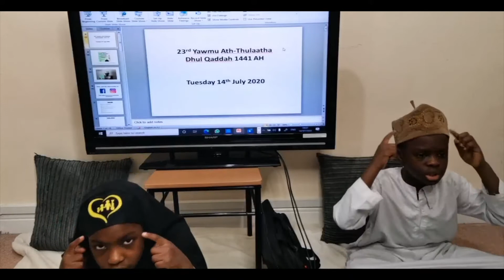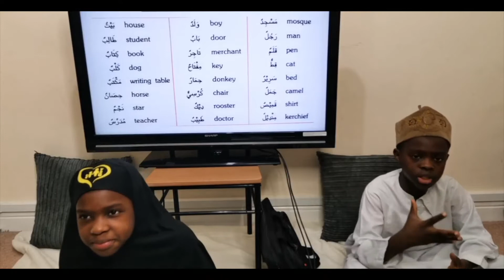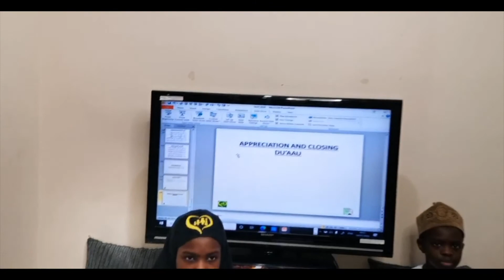Lesson 5 Exercise 4 page 43